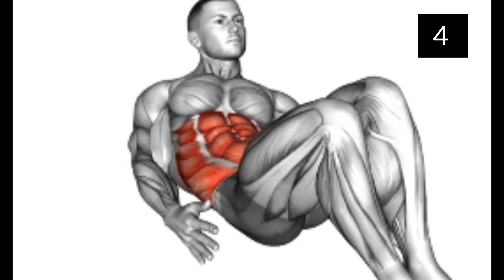Abs growth in one month✅️- inshort#viral trending# tik tok triple extension# Rapper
intense ab workout
at home abs workout
lower abs workout
10 min ab workout
abs workout at home
intense abs workout
best ab workout
ab workout
intense abs workout
workout
abs workout
abs workout
abs
abs workout at gym
abstract painting